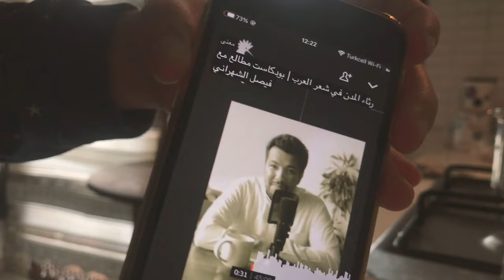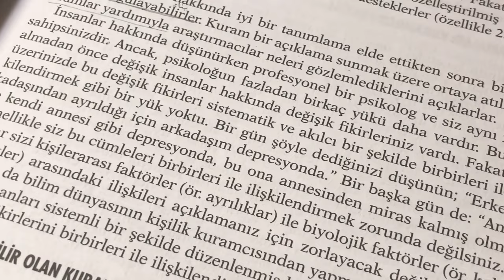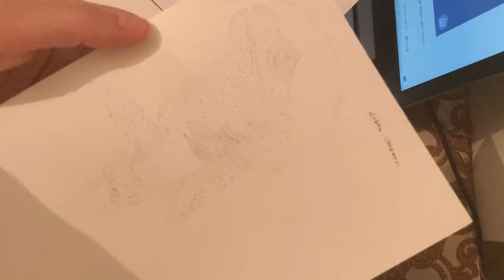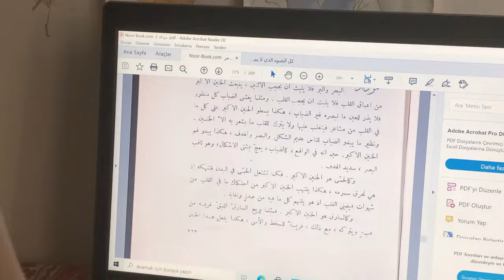VLOG 11: مراجعة كتاب مرداد 📝 عملت نودلز من الصفر 🍜 كيف صار البودكاست جزء من صباحي؟ 📻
يا اهلاً ..
بالفيديو اليوم، تلت ايام من التحدي قضيتها وانا عم اقرأ مرداد - ميخائيل نعيمة، كتبتلكم رأيي فيه، عملت عجينة النودلز ، وحاولنا نستمتع انا واختي بوقتنا، وشاركتكم كم بودكاست بحبهم وكيف صرت اسمع بودكاست ومتى بسمعه.
بتمنى تستمتعوا بمشاهدة الفيديو 🤍

Camera/edit : Iphone 8/SE 2020 - imovie.